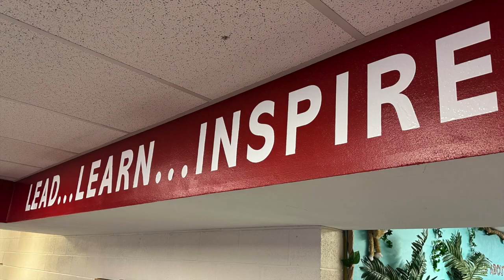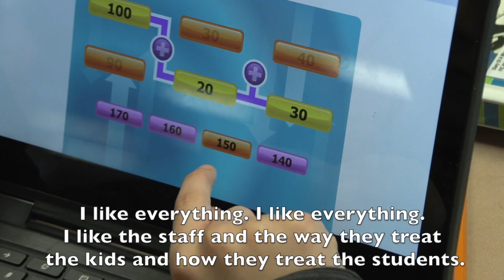Eye on Elementary - Thomas Jefferson Elementary School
The Bethlehem Area School District has 16 elementary schools, all in different locations, but all giving the same first class education. Each episode, we focus on a new school and take a minute to show you what makes the school the special place that it is.

Today we take a look at Thomas Jefferson Elementary school with principal Elizabeth Ramsey.